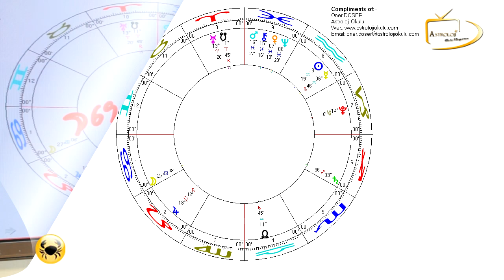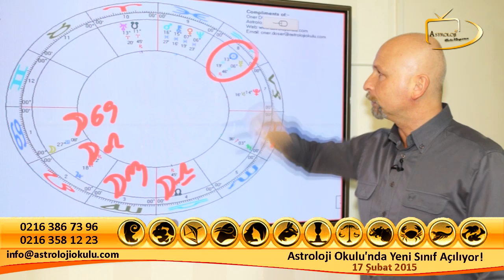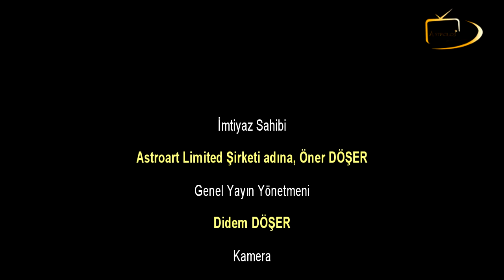2-9 Şubat 2015 YENGEÇ - Öner Döşer yorumluyor...